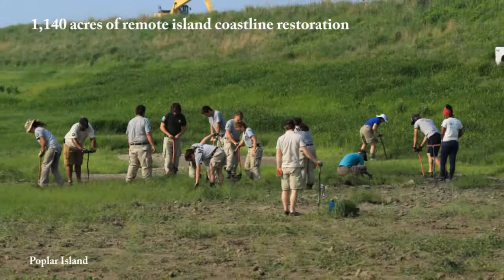Our Civil Works Program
Here is sampling of the type of work we do for our region.